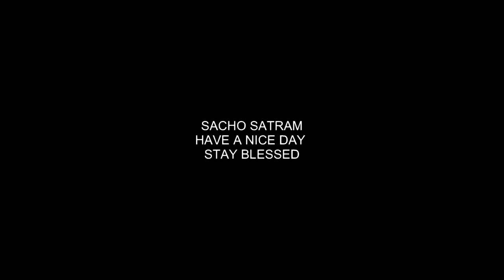Sachosatram Is Shane e Karam Ka Kiya Kahena | Sufi Song | HD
SSD TV  PRESENT     SSD TV AUDIO JUKEBOX